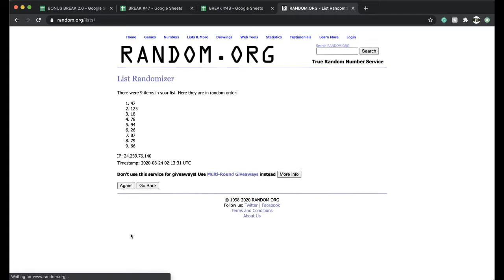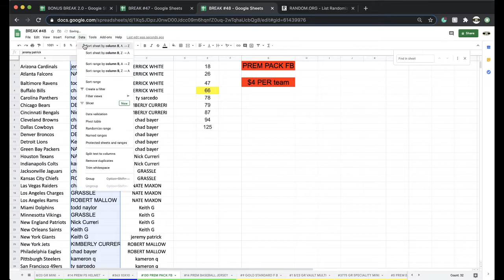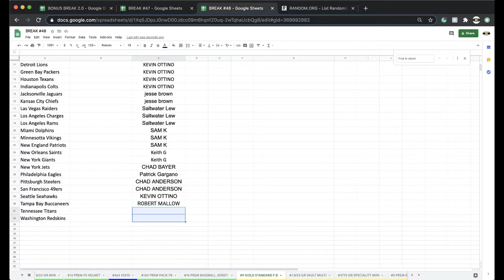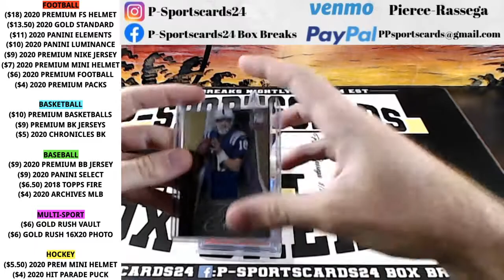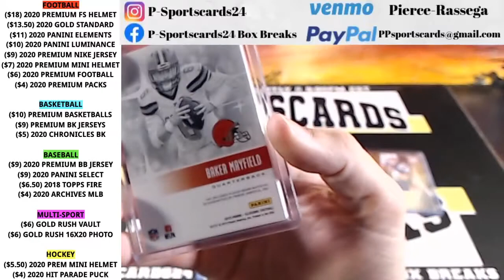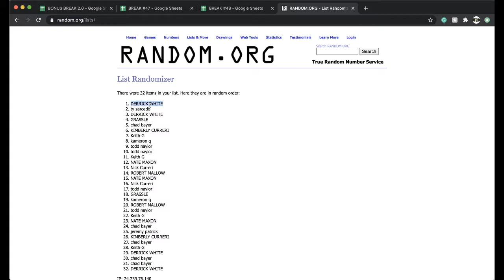BREAK #130 | 2020 P-SPORTSCARDS24'S PREMIUM FOOTBALL CARD PACKS LIVE PACK BOX BREAK